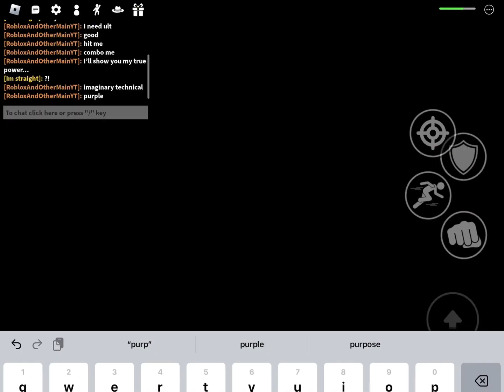a random edit that I thought of…